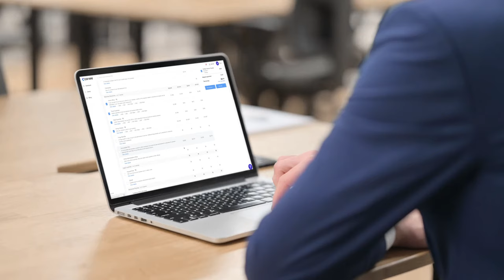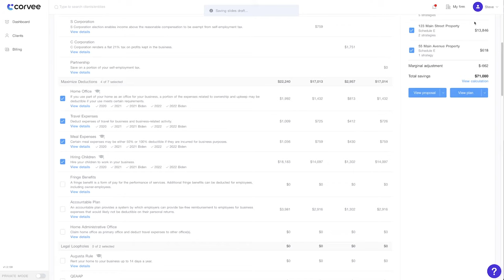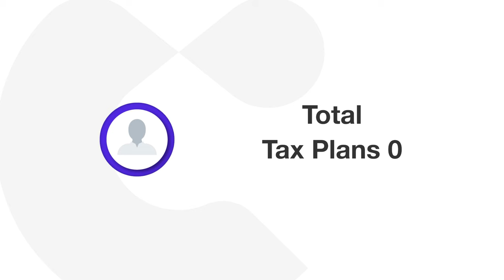Learn How To Tax Plan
to learn more about how our tax planning software can help you and your firm.